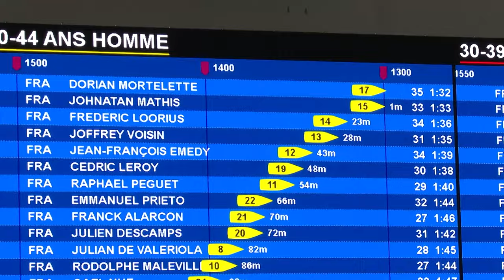Le MAIF AVIRON INDOOR : un championnat de France à part !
Plongez au coeur des championnats de France d'aviron indoor. Rameurs licenciés en club, élites, crossfiters, fans de rameur à la maison, sportifs à la recherche d’un défi à relever... tout le monde peut s'inscrire, quel que soit son objectif !